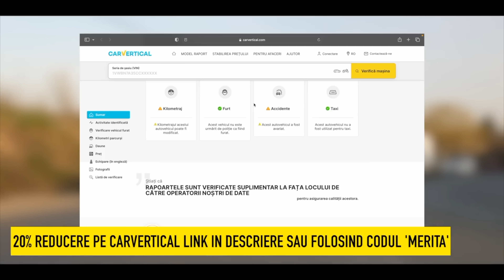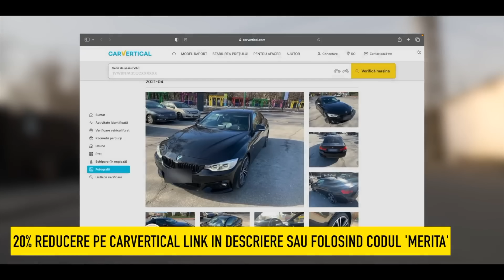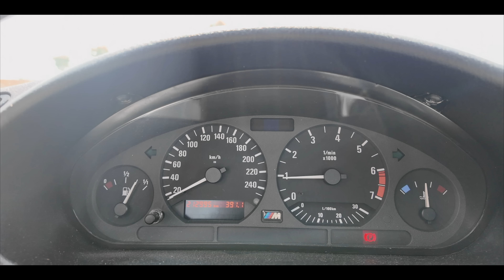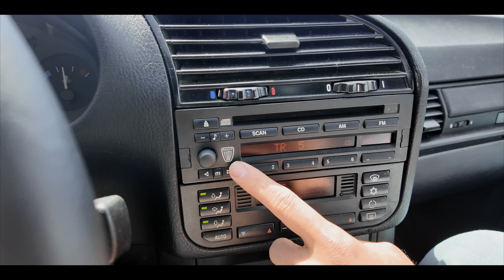BMW E36 316i (COUPE) - " IUBIRE PE INTERES "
💡 LUMINEAZA-TI MASINA CU NOILE LEDURI, LUMINI AMBIENTALE SI CENTURI AUTO DE LA LOGOLED 💡

-10 REDUCERE LA ORICE COMANDA FOLOSIND CODUL “MTB10”✅

➡️LINK CU REDUCER 10% AUTOMAT